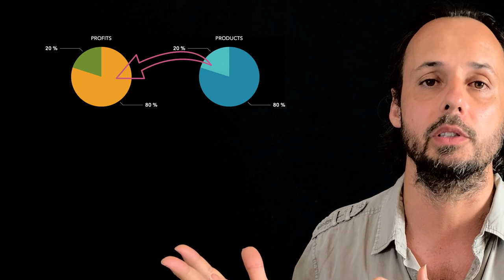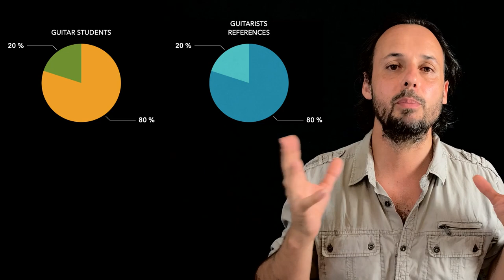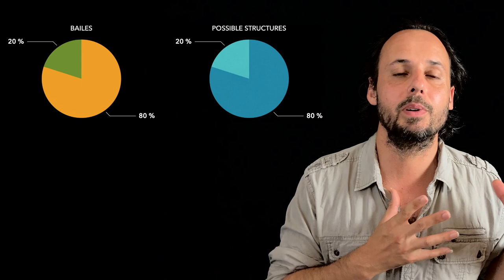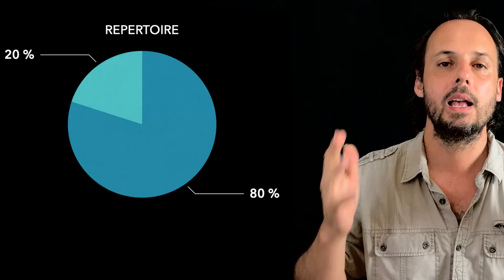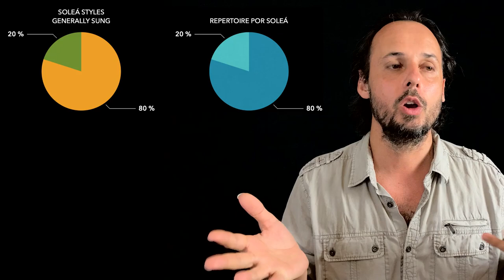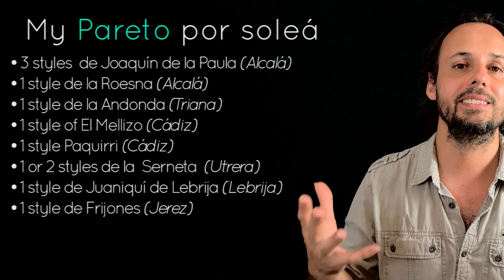Learn FASTER, practice more EFFECTIVELY! How to Apply the 80/20 Rule to Learning Flamenco ⏱✨🎯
The Pareto Principle teaches us that most things in life are not evenly distributed and 80% of the effects are caused by 20% of the causes. In flamenco, 80% of the time, we only see 20% of the available repertoire!
If your goal is to increase your knowledge and understanding of flamenco, you must optimize your way of learning and you should apply this principle to your learning: when you study flamenco, it is much better to start by focusing on the 20% that we find all the time! It's much less overwhelming, more efficient, faster!

Ask yourself the question:
Which are the palos that you see or hear the most?
What are the palos that you have studied the most?
Which palos do people usually want to study the most?
What are the palos studied in most workshops?
Or what are the most danced palos?
Or just what do you know best? What do you like the most?

Intro: 00:00
Meet Vilfredo: 01:06
FlamencOptimization: 02:39
Ranking: 03:32
20%FLA - 80%MENCO: 05:38
Fractals (1) - Styles: 07:26
Fractals (2) - Processing: 10:11
Paretos: 11:05
Conclusion: 12:59